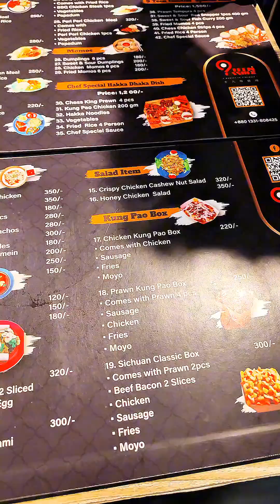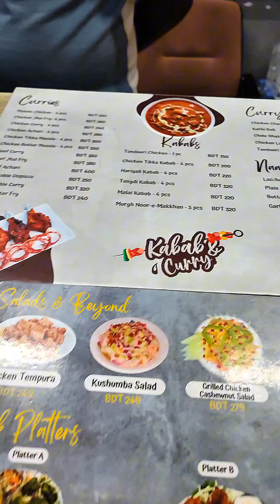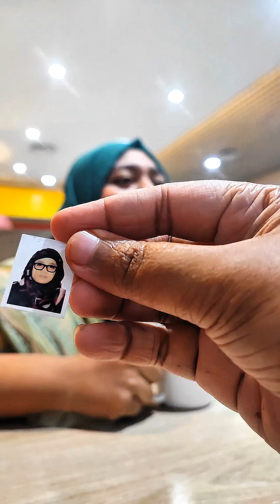Reviewing Food Court in Chittagong || Equity Gf Fortune Mall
Reviewing food court in Chittagong - Equity Gf Fortune Mall level 5 , just beside Mimi Super market